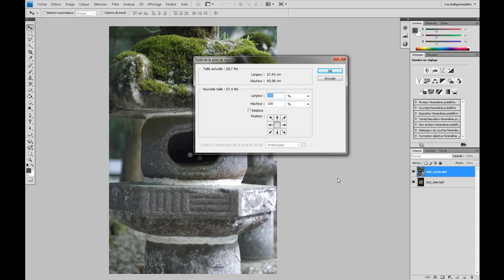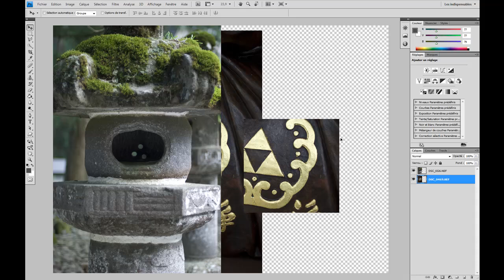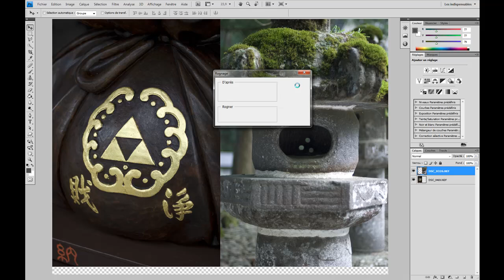Modifier la taille de la zone de travail : adobe photoshop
Voici une vidéo rapide pour vous présenter trois méthodes simples pour modifier la taille de votre zone de travail dans Photoshop !

Retrouvez de nombreuses autres vidéos sur le site pour tout savoir de Photoshop et pour retravailler vos photos.